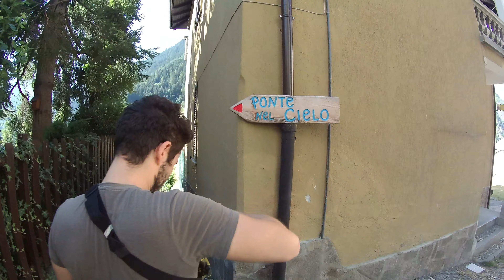Ponte nel cielo e Val di Mello